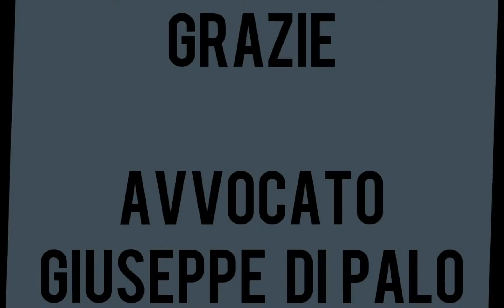Corona Virus: uscire dalla quarantena senza necessità è REATO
Uscire dalla quarantena disposta per l'emergenza da coronavirus senza una reale necessità è REATO.
Ritengo sia più opportuno che mai diffondere questo video e le informazioni che darò, perché ho notato che c’è molta disinformazione in giro e la cosa può essere davvero pericolosa.
Non ci lasciamo fuorviare dalle tante voci di corridoio.
Senza troppi preamboli, se tu esci senza avere una necessità comprovata, commetti un reato.

Cosa si rischia? Continua a guardare il video.